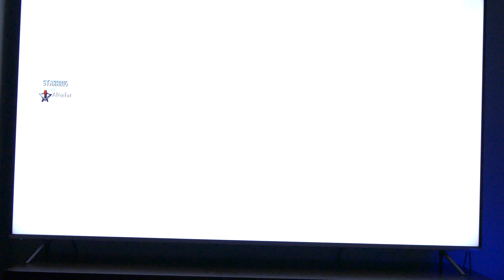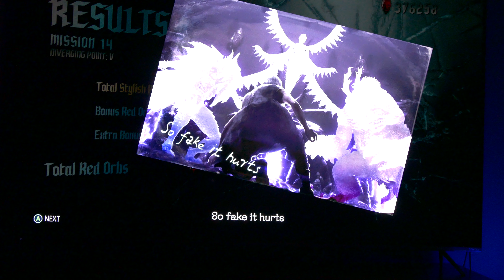*Spoilers* DMC 5 Mission 14 (SOS - Nero Playing in V's Stage) - Glitch *See description box*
Notes:  This video isn't intended to be a "pro" video by any means.  Just me showing how the stage looks when controlling Nero instead of V.  In order to do this (as of the time of this video), you need to download Cheat Engine and the "character swap" cheat table.  It's pretty simple to activate the mod.

If you try to jump over that blue area near the start of the stage, you're blocked by an invisible wall (you glitch for a bit if you do a high jump into the invisible wall).

When selecting a summon before the boss fight.  You're character is frozen until you hit the start button.

I believe you can use Nero's Devil buster (that you get for beating the game on DH) to parry this boss' attacks

I'm not sure if the glitch is repeatable, but as the boss' life was almost depleted, the game glitched out and got stuck on a blank screen (two of them, in fact.  The way I bypassed it was by hitting the start button).  The game kicked me past the other two bosses and into the last part of the stage.  I had to move around to get unstuck and thus be able to move again/see my character.

To hit the red balls that are attached to the vine, you need to use Nero's wing punch ability (hit the devil bringer button as soon as you swing your sword).  This is similar to if you were to play mission 4 in that the enemies are invincible unless you hit them with the wing punch.

For those that like to speedrun, hopefully my video was of some help in figuring out a quick skip for this stage.